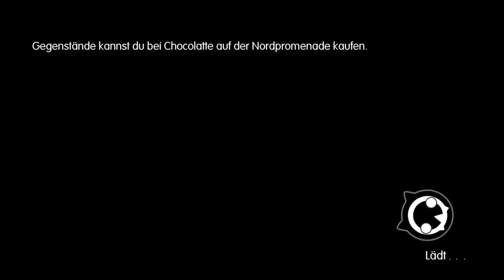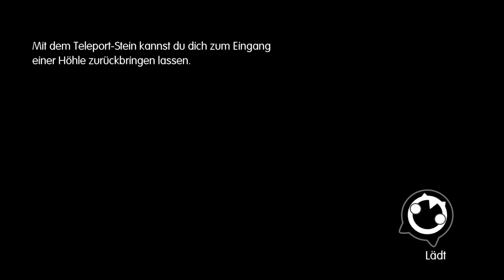World of Final Fantasy - Geschicklichkeits-Minispiel - Part 40